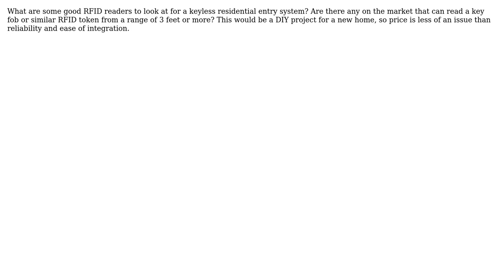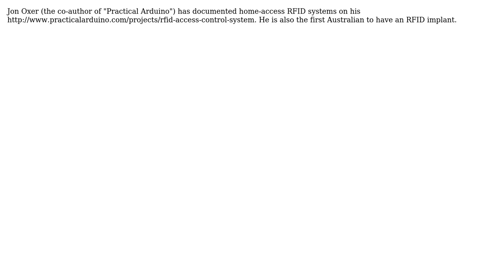Electronics: RFID reader for a keyless residential entry system? (3 Solutions!!)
Electronics: RFID reader for a keyless residential entry system?

With thanks & praise to God, and with thanks to the many people who have made this project possible! | Content (except music & images) licensed under CC BY-SA | Music | Images & others | With thanks to user tyblu user Kellenjb user Kaelin Colclasure and the Stack Exchange Network Trademarks are property of their respective owners. You are responsible for your own actions.